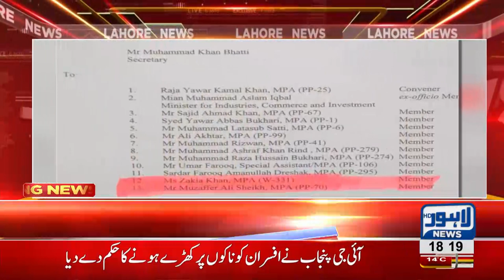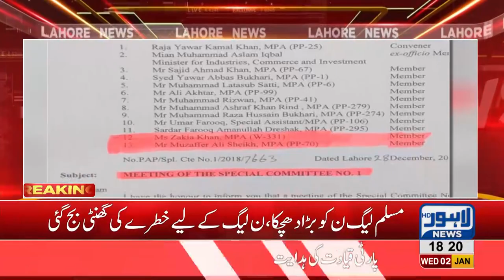PMLN's Muzaffar Ali rebels against party, participates in PTI's special committee meeting